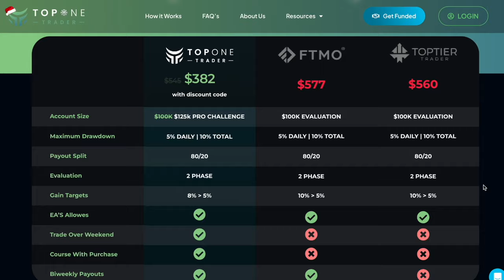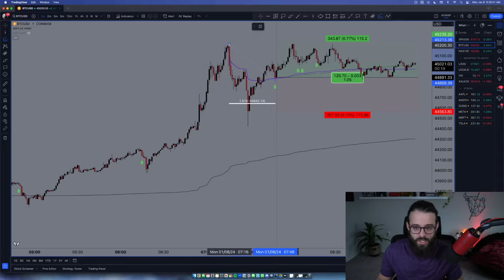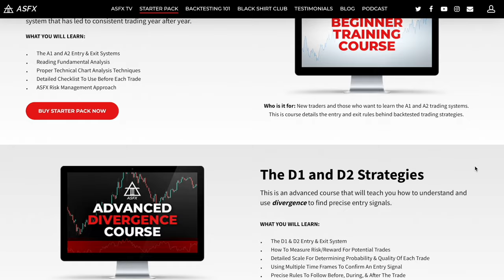How Professional Traders Scale & Grow With Sam Kavanagh | 112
Welcome to The Day Trading Show. This podcast is hosted by Austin Silver and powered by ASFX. We bring you conversations with the best traders of our generation. No rented Lambos or fake Rolexs will be found here. Grab your indulgence of choice and enjoy a conversation focused on making money in markets, trading psychology, and becoming the best trader you can be!

Today's special guest is Sam Kavanagh!! Sam is back for part 2 and we are honored to have him. Sam speaks on fatherhood, trading from home instead of an office, how to get funded, and how he is helping traders all over the world get funded. Sam and his team have been helping traders all over the world get funded, so now more than ever, this needs to be discussed! Enjoy this amazing trading conversation with Sam Kavanagh!